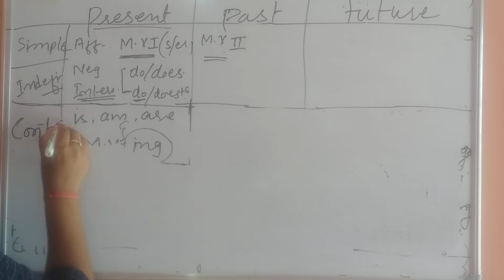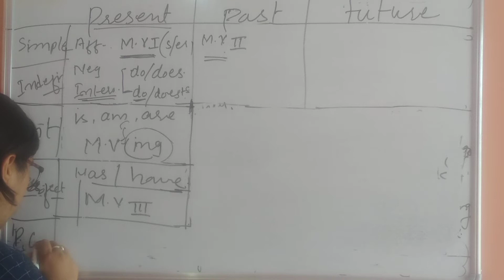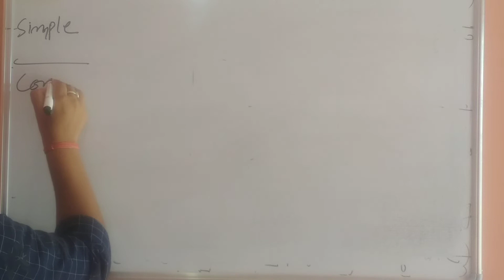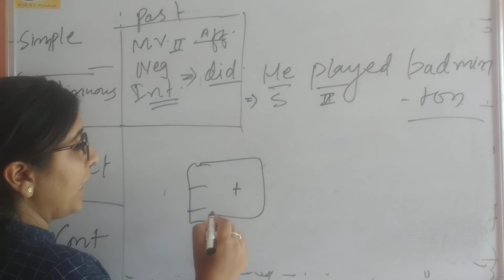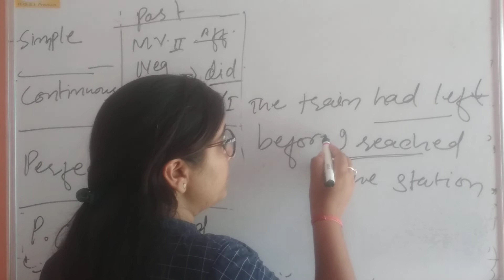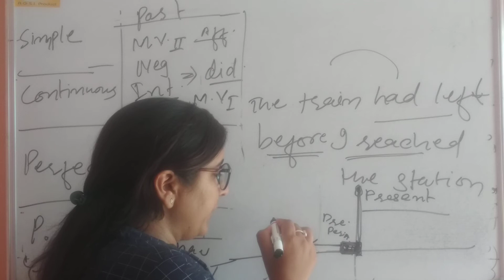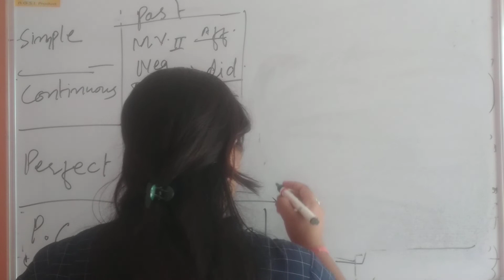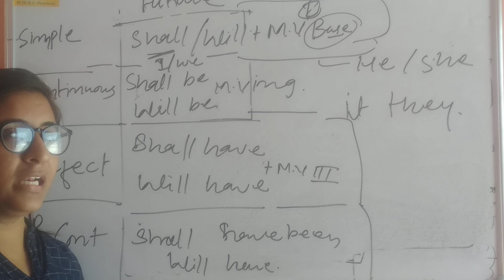Tense part -3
A channel where you can learn maths from the 10 th math                                     ek aisa channel jahan aap maths seekheing